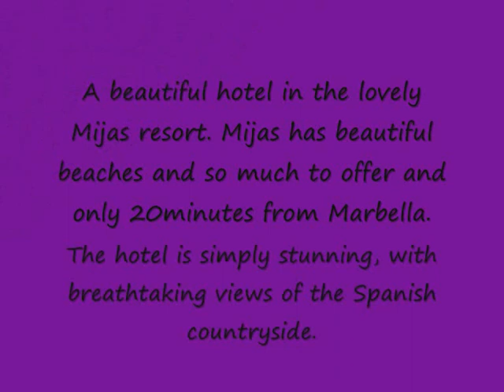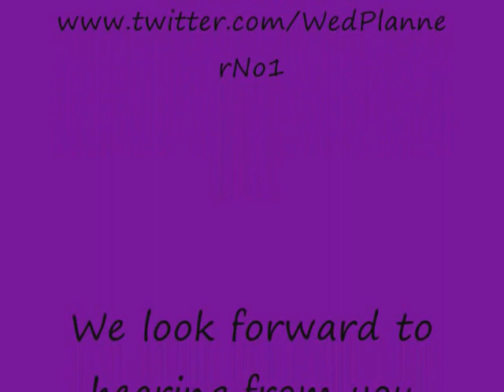Resort hotel Mijas Costa Del Sol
A beautiful hotel with breathtaking views of the Spanish countryside. With a range places within the hotel grounds to have your ceremony, reception and drinks it is truly a remarkable hotel and you can see why our customers choice to get married here.